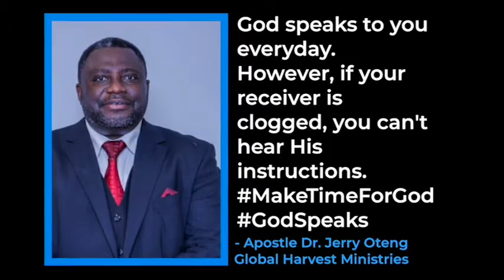Daily Prayer For You, Aug 04